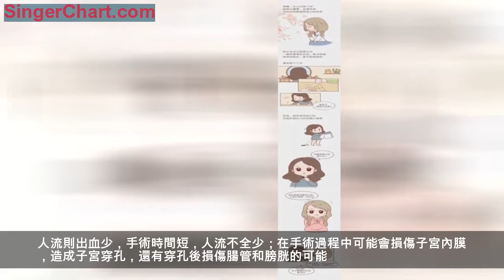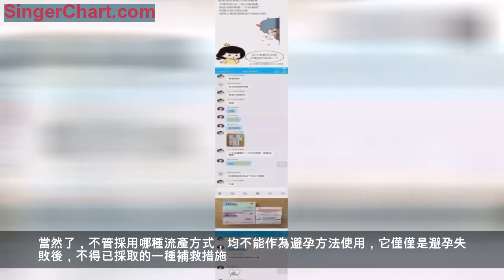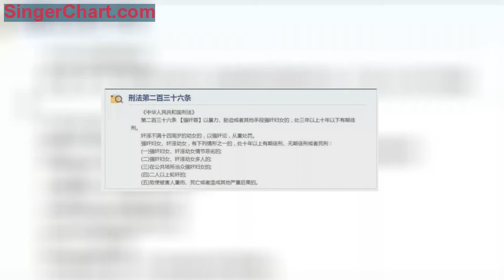發生這件事，一定要告訴家人、去正規的醫院！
人流及藥流的正確選擇
婦女一旦意外懷孕，又不想要孩子時，是做人流還是藥流？如何才能做出正確的選擇？要明白這一點，首先需要了解什麼是人流、什麼是藥流？人流和藥流各有什麼優缺點？
人流是比較常用的終止懷孕的方法，是指手術流產，專業上叫負壓吸引術，由專業的醫生將一根吸管放入子宮腔內，在一定負壓下將懷孕的組織（就是我們說的小孩，當然並沒有成形的孩子，只是一些絨毛而已）吸出來。目前社會上流行的無痛人流、可視人流，只不過在此基礎上加用麻醉或超聲波監視而已。
藥物流產是在20世紀90年代才開始廣泛使用，就是通過藥物，破壞了子宮內膜，使胚胎不能在子宮裡生長，讓它自己掉出來，沒有手術操作。藥物流產的整個過程比較長，需要在家先服藥2天，流產當天到醫院使用促進宮縮藥物後，在醫院觀察若干小時，由醫生確認胎囊已經排出體外方可回家。
那麼人流和藥流各有什麼優缺點呢？
藥流的好處就是沒有器械進入宮腔操作，對內膜損傷小，痛苦小；壞處就是出血比較多，出血時間比較長，發生盆腔炎的機會增多，藥物流產的失敗率大約10%，如果還沒有流乾淨還需要清宮。
人流則出血少，手術時間短，人流不全少；在手術過程中可能會損傷子宮內膜，造成子宮穿孔，還有穿孔後損傷腸管和膀胱的可能。打個比方來說子宮內膜就好像是「土壤」，受精卵是「種子」，如果「田地」傷痕累累，將來「種子」可能就沒有了生長發育的「土壤」，這樣就會導致將來想要孩子時卻不能再懷孕了。
此外人工流產也不是100%乾淨，也有人流不全還需要二次清宮的。知道了人流和藥流的好處和風險後，就要根據自己的情況來選擇做哪種類型的流產了。
人流適合於懷孕40天以上，70天以內的孕婦。胎囊太大需要住院做手術。如果是月份太小，比如40天以下的，做人流就比較早，一般要等到40天以後做手術，因為太早做人流，胎囊可能看不出來，做沒做乾淨，有時不好判斷。
人流前同樣要需要做超聲波檢查，排除宮外孕的可能。做手術前不能有發燒、陰道炎症，如果體內有感染病灶可能會造成手術後感染。此外，如果有比較嚴重的全身疾病也是不能做手術的，因為這時可能不能耐受手術而產生危險。
做藥流前要看看自己是否符合以下條件：首先年齡必須在40歲以下，懷孕要在49天之內，其次在進行藥流之前，需要做超聲波檢查，排除宮外孕的可能，同時測量胎囊的大小，胎囊超過2.5 厘米的不適合做藥物流產。

符合以上要求是不是就可以做藥流呢？回答是否定的。既然是藥物，必然有藥物的副作用和毒性，所以，大家一定不要忘記，藥流前一定到醫院檢查，看是否患有不適合吃藥的疾病，只用這樣，藥流才是安全的。一般來說藥物流產適合那些沒有生過孩子的，子宮口比較緊，做手術可能比較困難的一些孕婦，成功的藥流對內膜損傷小，不影響將來生育。除了考慮到今後的生育問題選擇藥物流產之外，子宮比較柔軟的哺乳期婦女選擇藥流也比較安全。曾經剖宮產的婦女子宮有瘢痕，或者子宮有畸形等情況進行人工流產手術的難度比較大，手術風險也比較大，可以考慮採用藥物流產。如果藥流失敗了，有的人怕人流手術風險，想這個孩子我還是要吧！這是不可以的，藥流失敗了一定要做人流。
當然了，不管採用哪種流產方式，均不能作為避孕方法使用，它僅僅是避孕失敗後，不得已採取的一種補救措施。無論哪種方式，都有一定的危險，有時甚至危及生命。為了以後的身心健康，最好的保護措施就是堅持採取安全有效的避孕措施，避免意外懷孕，這才是女性保護健康，促進家庭幸福的最好方法。
在最後想和大家聊聊關於父母該做什麼。建議家長們要加強預防教育，給孩子們多普及兩性關係的知識。
如果不幸的事情還是發生了，希望家長們在事後應多多關心和教育孩子。同時，幫助孩子通過合規合法的渠道進行維權。
（本文綜合整理自共青團中央、爆漫畫微信公眾號，版權歸原作者所有，如有侵權請聯繫我們。）
我和10W+中間就差你一次轉發